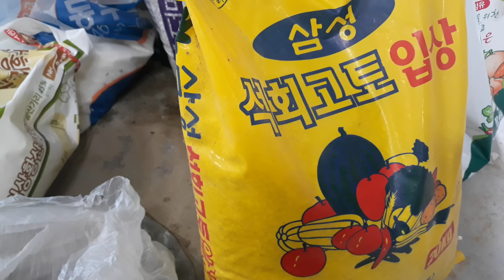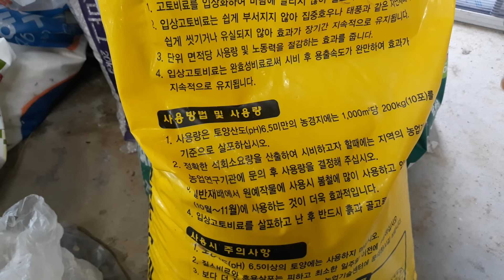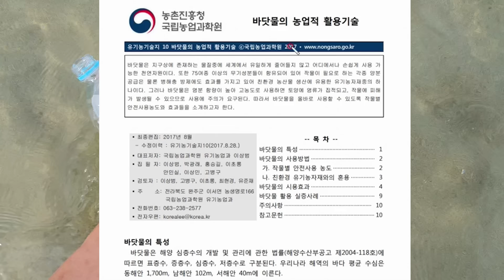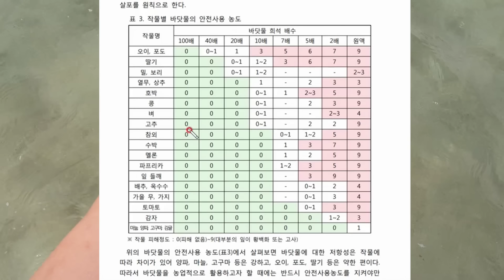농약없이 이것만 해줘도 통큰 김장배추 수확해요